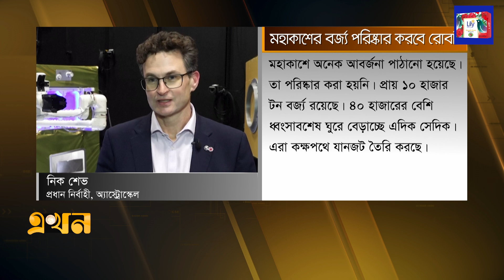স্যাটেলাইট বর্জ্যের গতিবেগ বুলেটের চেয়েও বেশি | Astroscale Robot | Space Junk | Garbadge Hunter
Our Office Address:
EKHON TV
City Park Lane
19, Hatkhola Road, Wari
Dhaka-1203
Bangladesh